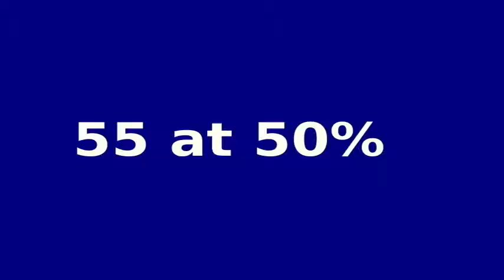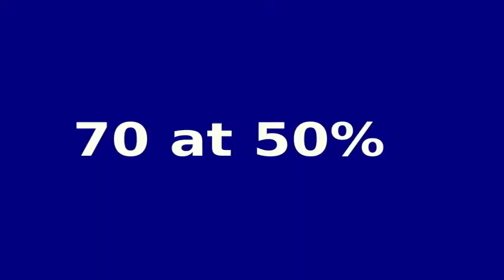Jackie on the treadmill in slow motion--part 2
Same as "Jackie on the treadmill" but with slow motion. Shows each treadmill speed at 3 playback speeds, 100% (full speed), 50% (half speed), and 25% (quarter speed). Part 1 includes treadmill speeds 30, 40, 45, and 50. Part 2 includes 55, 60, 65, 70, and 75.